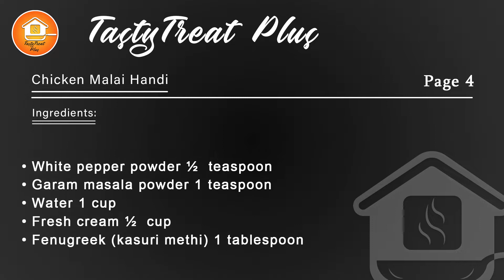Chicken Malai Handi Recipe by Tasty Treat Plus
How to make Chicken Malai Handi

Recipe

Take 750 g chicken cubes in bowl.
Add 1 teaspoon salt
1 teaspoon Black pepper powder
1 teaspoon White pepper powder
1 teaspoon Cumin seeds (zeera) powder
1 teaspoon Coriander (Dhaniya) powder
Marinate it for ½ hour
Pour 4 tablespoons oil in pan
Add 3-4 medium size sliced onion
Saute it for 5 minutes
Now add 7-8 green chilies
Add ½ cup Cashew nut (kaju) in it
Cook it for 3 minutes
Let it cool for a while and blend them in blender
Add ½ cup water and blend it
Take ½ cup oil in pan
Add 1 tablespoon ginger garlic paste
Pour blended mixture in it
Cook it for 5 minutes
Now add 750 g marinated chicken and cook it for 7 minutes.
Add 1 cup yogurt and ½ cup water
Now add 1 teaspoon salt
1 teaspoon black pepper powder
½ teaspoon white pepper powder
1 teaspoon garam masala powder
Stir them and cook for a while
Add 1 cup water and cover the lid for 10 minutes
Add ½ cup fresh cream
Now sprinkle 1 tablespoon Fenugreek (kasuri methi)
Chicken Malai Handi is ready

Cover Topic:

murgh malai handi
chicken malai handi faiza
restaurant style chicken handi
chicken malai curry
malai chicken handi
mughlai chicken handi
white chicken malai handi
chicken makhni handi
tasty treat plus
tasty treat recipes